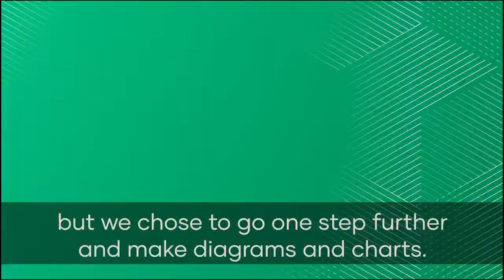The Path to Nomad 1.0: Day 6 - Nomad's UI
As part of our launch to Nomad 1.0, we interviewed HashiCorp employees to ask them what they are most excited for in this release. In this video, Michael Lange, Nomad UI Engineer, talks about Nomad's powerful UI and drops a hint about an upcoming feature.

To learn more about Nomad 1.0, be sure to catch our live event on October 27th, 2020